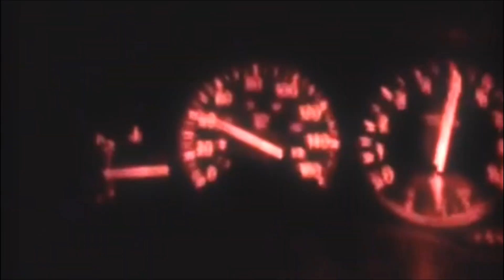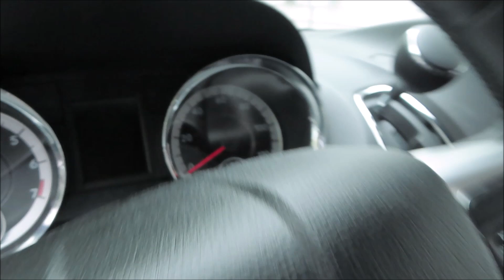MY UNCLE'S REACTION TO 300ZX !!!!!!